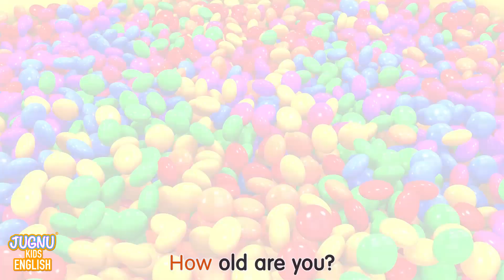Old MacDonald Dance 2 + Bingo Dance Party | Nursery Rhymes & Kids Songs | Jugnu Kids | Joy Joy